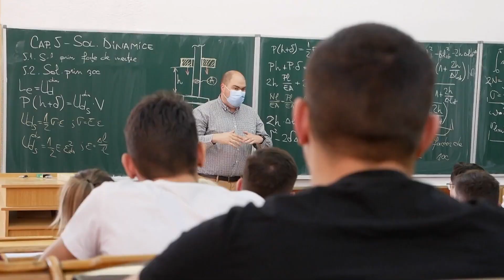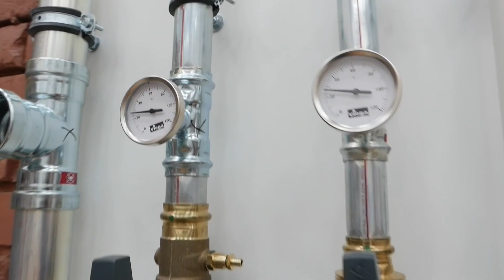UTCN 2024 Sisteme si Echipamente Termice - Facultatea Autovehicule Rutiere, Mecatronica si Mecanica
Ești interesat de inginerie? La Universitatea Tehnică din Cluj-Napoca, te așteaptă programe de studiu în Inginerie Mecanică care îți vor arăta cum funcționează lucrurile în practică și te vor pregăti pentru viitoarea carieră. Dacă îți plac soluțiile care economisesc energie și tehnologiile noi, programul nostru de Sisteme și Echipamente Termice este pentru tine și e disponibil în Cluj-Napoca și Alba-Iulia.

Potrivit UTCN s-a clasat în intervalul 351-400 la nivel mondial la secțiunea de Inginerie Mecanică în cadrul celei mai recente ediții a clasamentului Quacquarelli Symonds (QS) World University Rankings by Subject 2024. Acest clasament subliniază calitatea învățământului nostru și dedicarea pentru excelență.

Dacă vrei să mergi mai departe după licență, ai putea urma masteratul în Energii Regenerabile sau Fiabilitate și Mentenanță a Sistemelor Mecanice, ambele fiind specializări în domeniul Ingineriei Mecanice, care îți vor adânci cunoștințele și îți vor extinde competențele.

La UTCN, vei găsi un mediu plin de oportunități, cu acces la tehnologii moderne și șansa de a participa la proiecte interesante. Te invităm să ni te alături pentru a construi împreună o carieră de succes în inginerie!